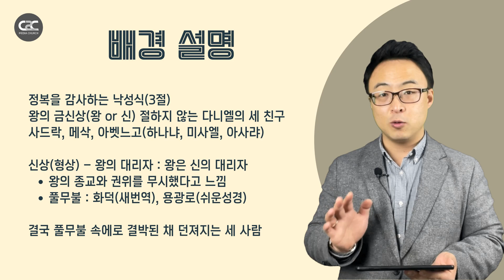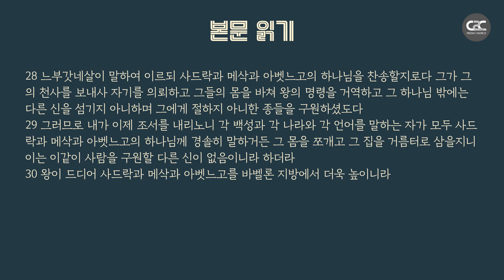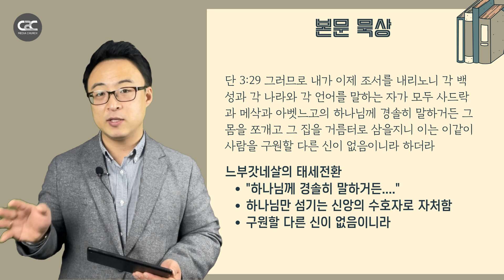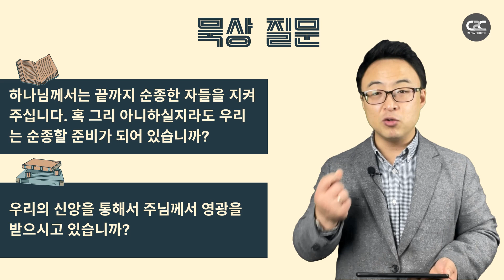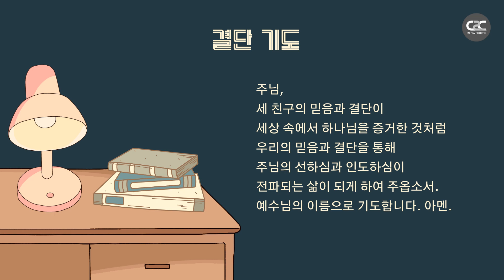매일성경 다니엘 성경공부 큐티 묵상 | 미디어교회 오늘의큐티 이우대 목사 | 11월 8일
[매일성경 11월 8일 큐티 성경공부]

*제목: 하나님의 구원과 승리
*본문: 다니엘 3:19-30
*설교자 : 이우대 목사